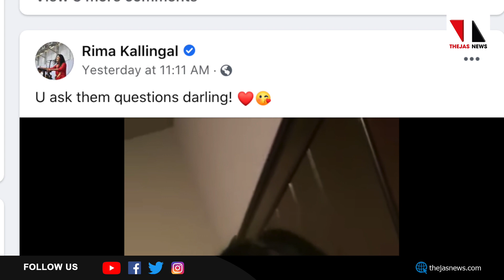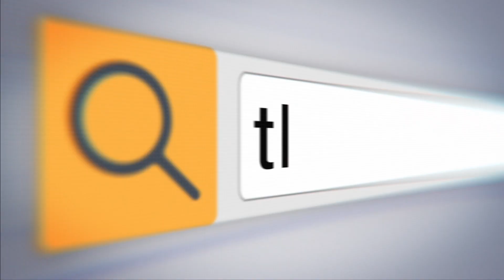അതേ, ഇവളുടെ ചോദ്യത്തിന് മുതിര്‍ന്നവര്‍ ഉത്തരം പറയട്ടെ |THEJAS NEWS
ഓള്‍ മെന്‍ ക്രിയേറ്റഡ് ഈക്വല്‍ എന്നുതന്നെ പറണോ? ഓള്‍ വുമണ്‍ ക്രിയേറ്റഡ് ഈക്വല്‍ എന്നോ ഓള്‍ ഹ്യുമണ്‍ ക്രിയേറ്റഡ് ഈക്വല്‍ എന്നോ ഓള്‍ പീപ്പിള്‍ ക്രിയേറ്റഡ് ഈക്വല്‍ എന്നോ ഒക്കെ പറഞ്ഞാല്‍ പോരെ? ഈ ചോദ്യങ്ങള്‍ നമ്മെ അമ്പരപ്പിക്കും!